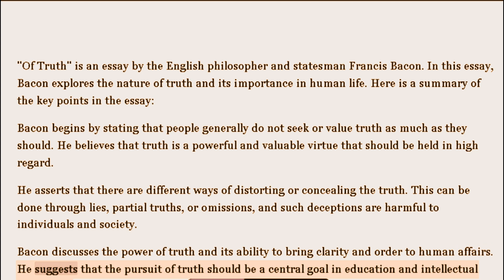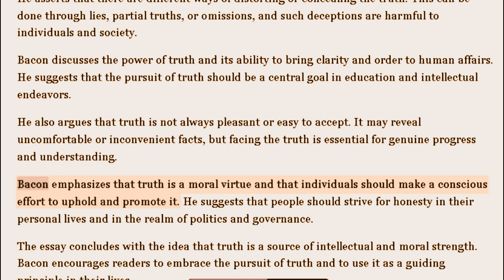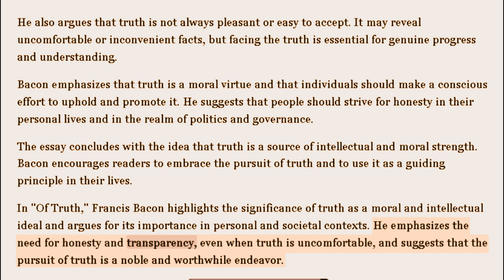Of Truth by Francis Bacon Summary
of truth by francis bacon explanation by sameer pathshala,
of studies by francis bacon line by line explanation,
of death by francis bacon line by line explanation,
of truth by francis bacon line by line explanation,
of death by francis bacon summary study lover,
of truth by francis bacon explanation literature lovers,
of studies by francis bacon lesson explanation in telugu,